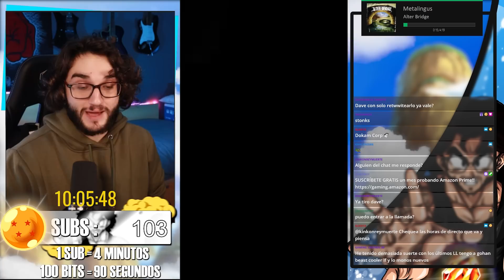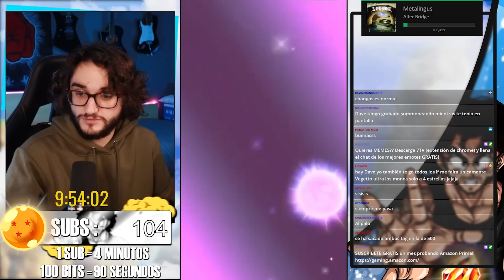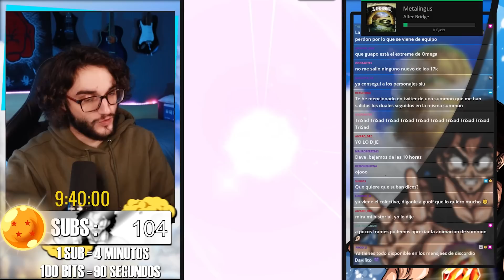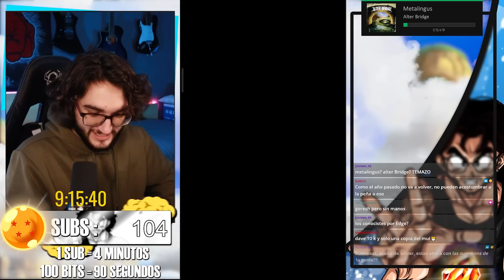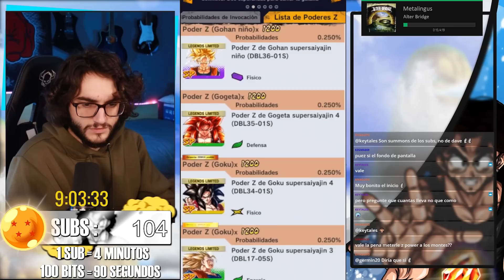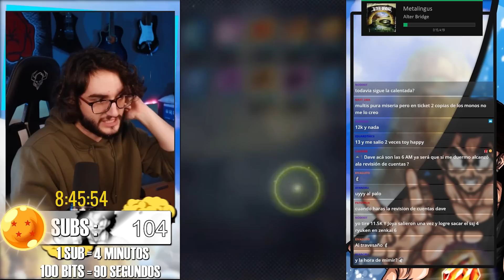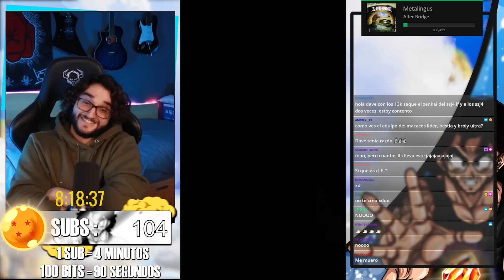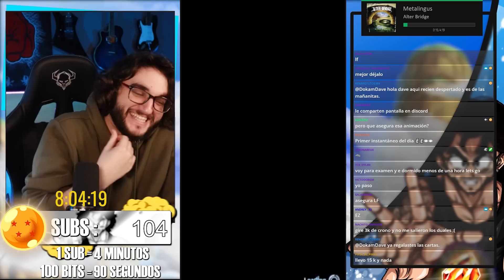💥 REGALANDO SSJ4 DUALES POR TODOS LADOS💥 BENDICIENDO VUESTROS SUMMONS!!